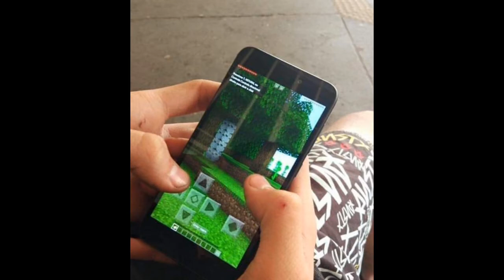cursed minecraft images that will make you sCrEaM